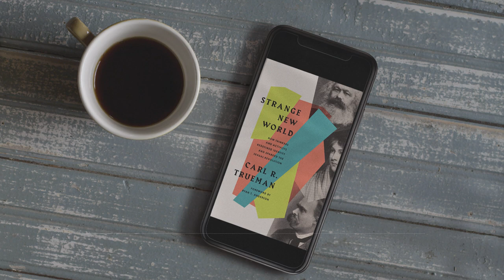Preview: 'Strange New World' by Carl Trueman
In this preview episode of Carl Trueman's new book, 'Strange New World: How Thinkers and Activists Redefined Identity and Sparked the Sexual Revolution', Trueman explores how the world arrived at its current disorienting state of identity politics and how the church should respond.

The Crossway Podcast
Bonus Episode